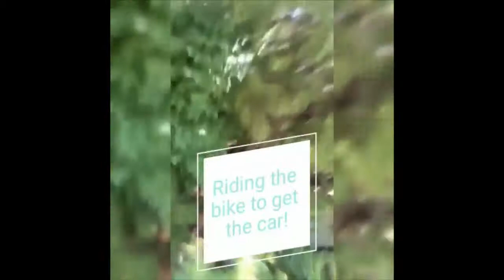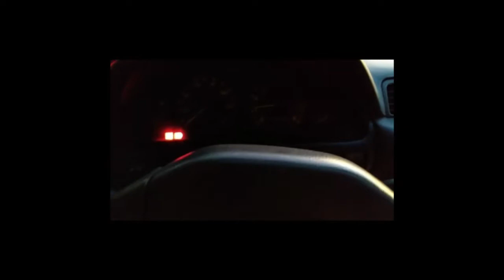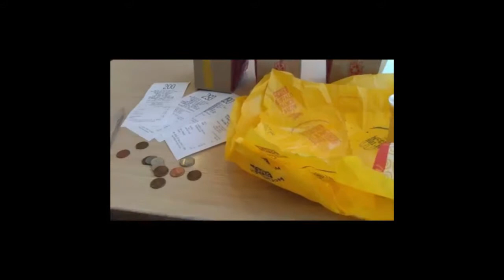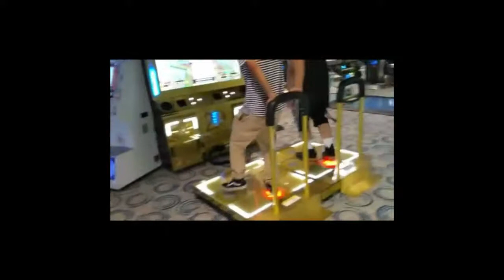The Return of the Maxima - Vlog 1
It's been over a year since Aven last had a car, and while he had different cars his heart was focused on only one, his first car, a 2000 Nissan Maxima. Now he is back at it again, with a 1996 Nissan Maxima to relive the glory days of his youth.